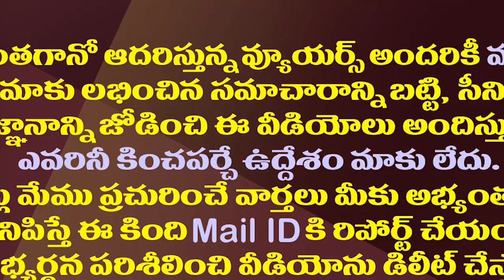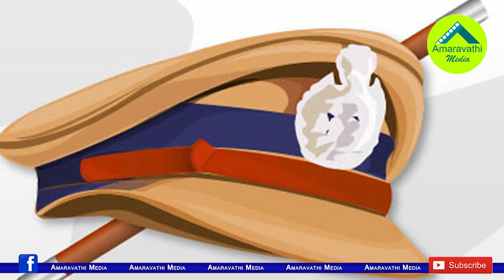టీడీపీ జనసేన ఓవరాక్షన్..సెల్ఫీతో పరువు తీసిన ప్రేమజంట| People Laughed TDP-Janasena Over Action